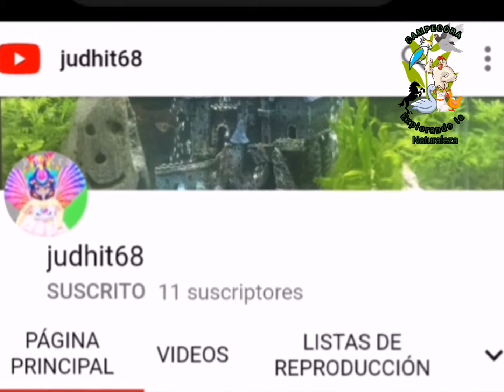¡poniendo a desencluecar gallinas!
otro video respecto a como poner a desencluecar las gallinas, espero le agrade y ahora puede elegir el que mas le guste

Recuerde que solo nos mueve la naturaleza y su bienestar.